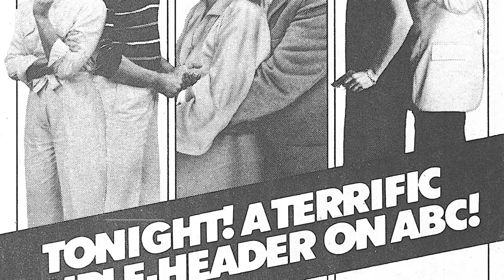Hidden Gems and Shocking Surprises: Exploring the Unbelievable Secrets of Hart to Hart TV Series!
Robert Wagner as Jonathan Hart
Stefanie Powers as Jennifer Hart
Lionel Stander as Max
Lee Wilkof as Stanley Friesen
Mimi Maynard as Deanne
Wynn Irwin as Lt. Grey
Paul Van as Party Guest
Rorion Gracie as Party Guest
Lyman Ward as Lt. Draper
Jon Cutler as Lt. Montgomery
Arthur Adams as Walter
Matthew Faison as Butler
Richard B. Shull as Lt. Gillis
Doug Hale as Lt. Croyden
Maurice Marsac as Andre
Roger Til as Claude Luter
Paul King as Acupuncturist
Ethelreda Leopold as Auction Guest
Gregory Sierra as Eduardo
Ray Milland as Stephen Harrison Edwards
Joshua Bryant as Dan Wilmott
Paul Rudd as David Krieger
Andrew Robinson as Mick Steele
Tom McGreevy as Bill Hyatt
John Reilly as Billingsley
James Luisi as Damian Troy
Keene Curtis as Alden Kendra
Jim McMullan as Larry Fields
Henry Darrow as Inspector Correa
Peter MacLean as Commissioner Milton Adbury
Fernando Allende as Fernando
Shelley Smith as Marina Belson
Peter Mark Richman as Arthur Horton
Christine Belford as Nikki Stephanos
George Cheung as Jimmy Lee
Bert Remsen as Jimmy Delaney
Elaine Joyce as Marilyn
Lee de Broux as Conway
Ron Moody as Charles Thompson
Michael Alldredge as Lieutenant Harry Moss
Michael Evans as George Benvenuto
Jesse White as Ernie
Dick O'Neill as Lt. Warren
Kenneth Tigar as Baldwin
Edith Atwater as Dr. Jane Barrett
Carlos Romero as Doctor
Fred Stuthman as Mr. Milton
Dana Kimmell as Maureen Tucker
Wayne Heffley as Bartender
John Fiedler as Arnold